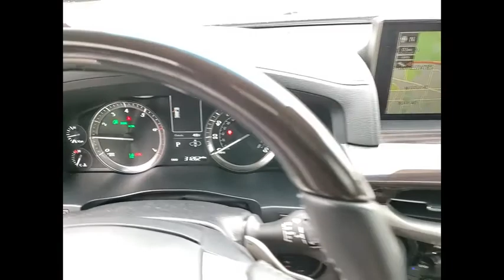2019 Lexus LX 570 Three-Row Schaumburg IL P6736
2019 Lexus LX 570 Three-Row

Woodfield Lexus
350 E. Golf Rd

Recent Arrival! CARFAX One-Owner. Atomic 2019 Lexus LX 570 4D Sport Utility 5.7L V8 DOHC Dual VVT-i 32V 8-Speed Automatic with Sequential Shift 4WDShopping at Woodfield Lexus is car buying the way it should be: fun, informative and fair. Here are our promises:* Transparent Pricing!* Pressure Free, Efficient, Friendly, and Helpful Sales Staff!* One Massive Inventory For One Stop Shopping!* No Hassle Sell or Trade Any Car* Pressure Free Road TestWoodfield Lexus - Come See For Yourself Today!Awards:  * 2019 KBB.com Best Resale Value Awards   * 2019 KBB.com Brand Image Awards   * 2019 KBB.com 5-Year Cost to Own Awards